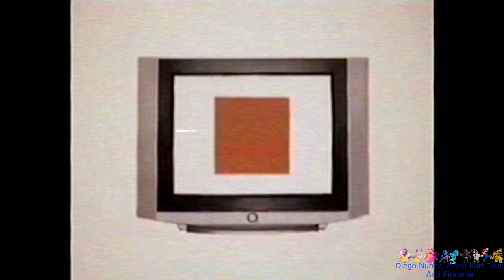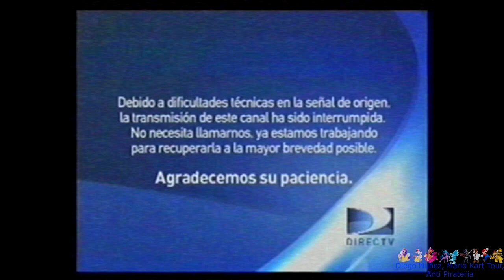[FALSO] Canal de Las Estrellas (Mexico) hackea a TVN (Chile, 2013) Pedido de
Denme historia Y @JennyWakemanYesBillyDilleyNo

Pantalla antipirateria
My Little Pony
La Arrolladora
Hackeo
Causado Por Error
Muy Aterrador
Programas que uso para grabar gameplays, tutoriales, etc
OBS Studio
VEGAS Pro. 16
Flimora X
Clivideo
Kapwing
Comentan que pedidos o videos quieren
Saludos Para Quien: